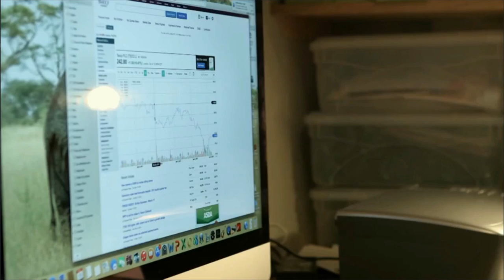Child Geni-sus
Reuploaded video, hopefully I can get round the copyright this time!